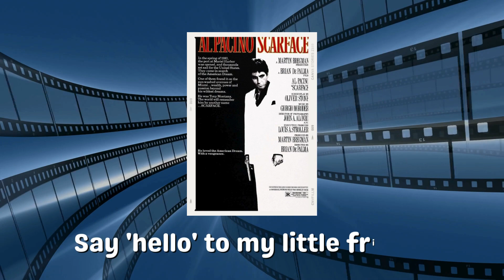Famous Quotes From American Movies